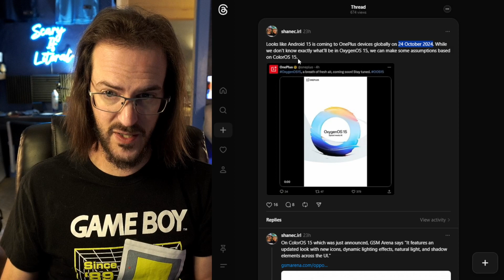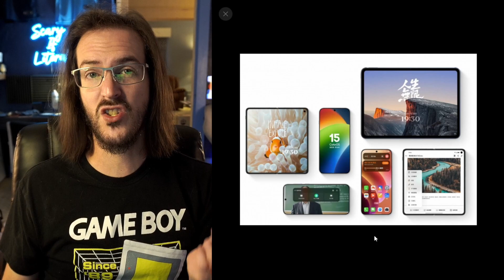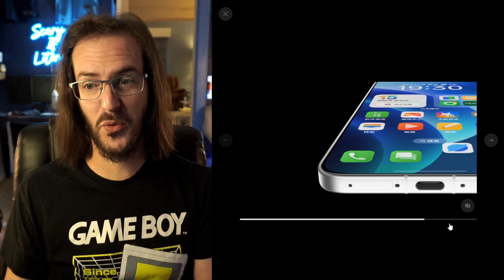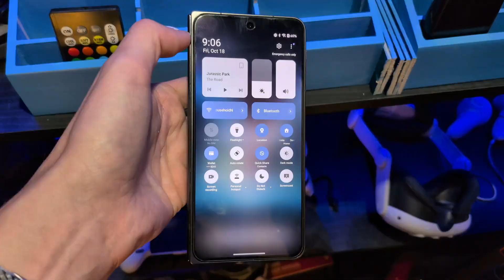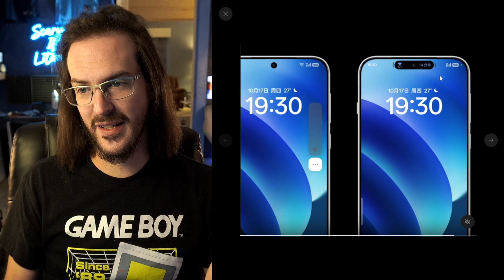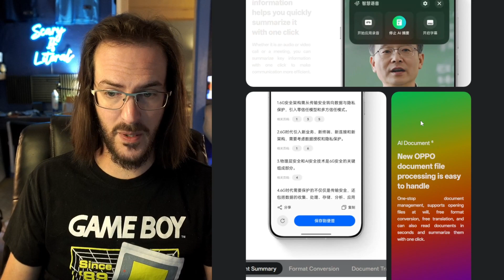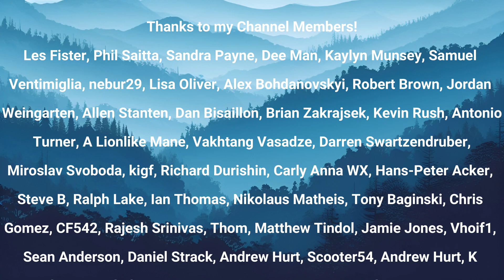With Android 15 Coming Soon to OnePlus, Can ColorOS Predict What's New?